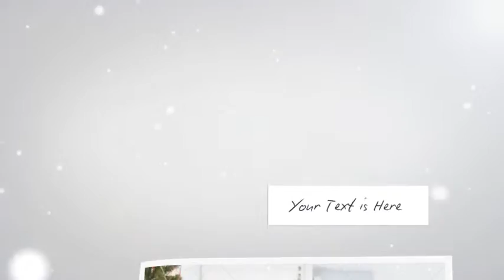Christmas Photo Gallery - After Effects Project Files | VideoHive 9867280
FEATURES 100 After Effects. 10 image/video Placeholders and 5 Text Placeholders No Plugins required.